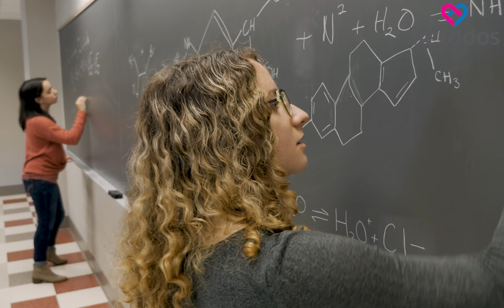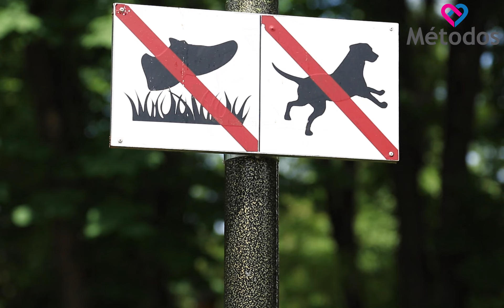15 TRUCOS PSICOLÓGICOS SIMPLES QUE USAN PARA MANIPULARTE Y CONTROLARTE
15 TRUCOS PSICOLÓGICOS SIMPLES QUE PUEDEN USAR PARA MANIPULARTE Y CONTROLARTE.

¿Cómo puede ayudarte tu playlist a tomar mejores decisiones? ¿Cómo saber quién es realmente inteligente y quién solo es presumido? ¿Cómo hacer que alguien tome rápidamente una decisión que te conviene?, aquí te respondemos todas esas preguntas, con estos trucos psicológicos

Conocer cómo funciona el cerebro y la psicología humana tiene muchas ventajas y nos ayuda a mejorar nuestra calidad de vida, influir en los demás y ser más felices. Gracias a la ciencia hoy traemos para ti 15 hacks geniales que querrás poner en práctica hoy mismo.

Nuestro blog